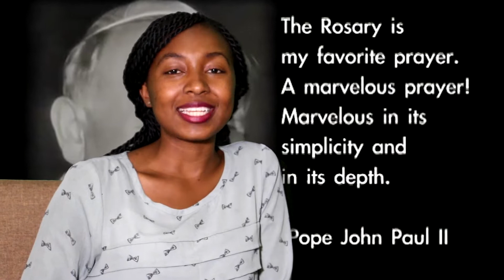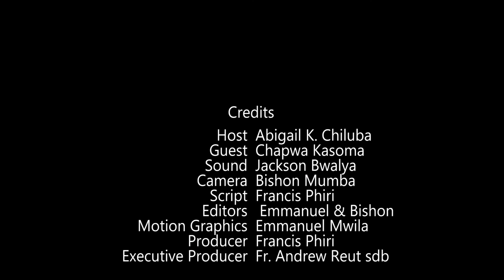YOUNG PEOPLE & THE ROSARY EPISODE 1 IN THE SERIES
Chapwa Kasoma a Youth Animator addresses the question " What is the Rosary?"